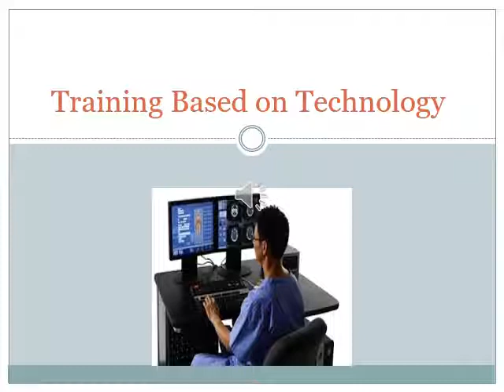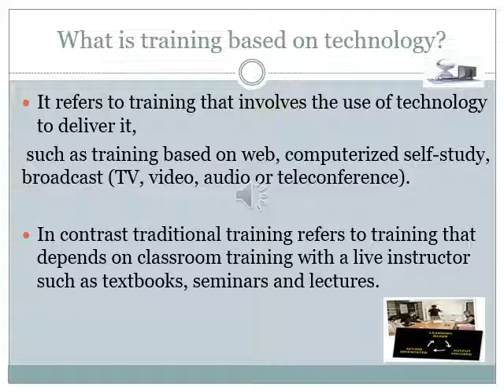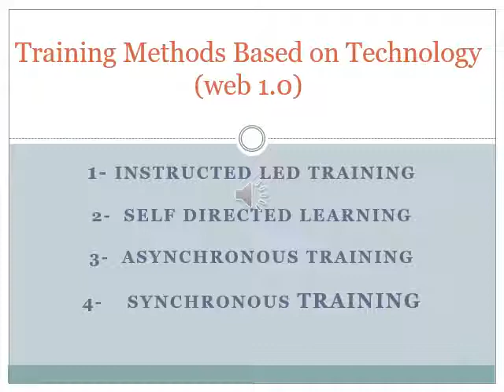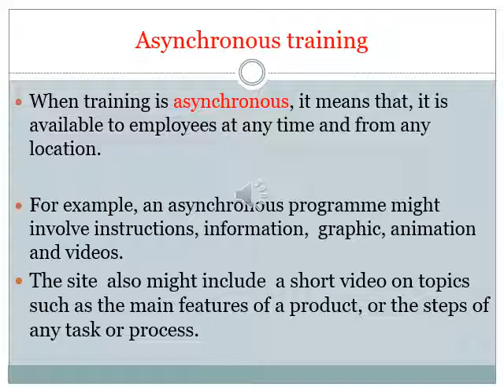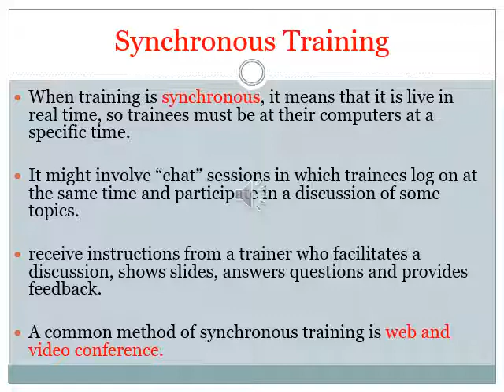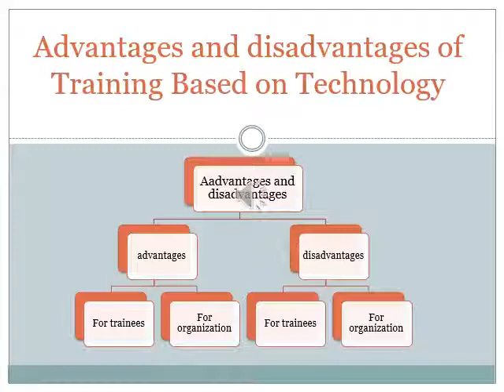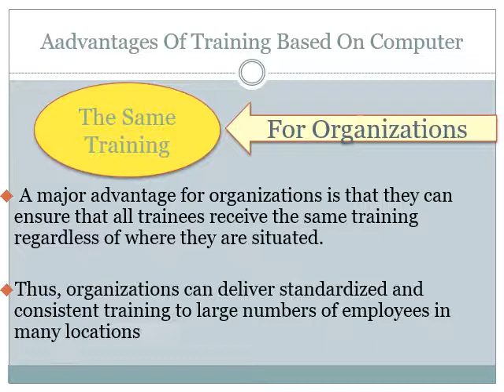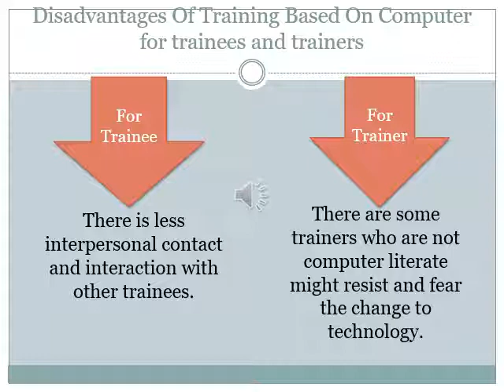تخصص الموارد البشرية أول - الاتجاهات الحديثة فى ادارة الموارد البشرية - د/ امانى درويش -1 - DBA